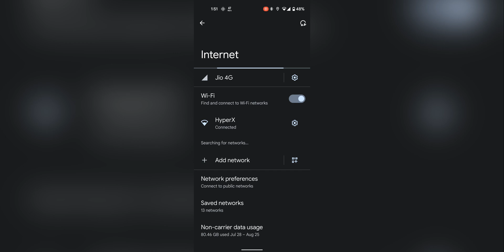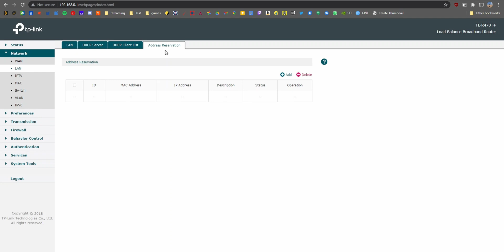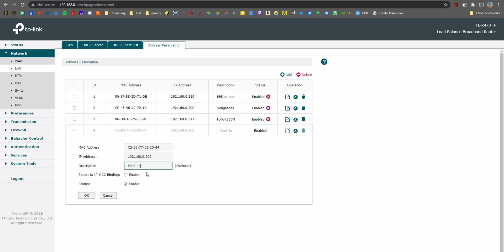How to assign a Static IP to your device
Channel Discord(Tech Support and Discussion)